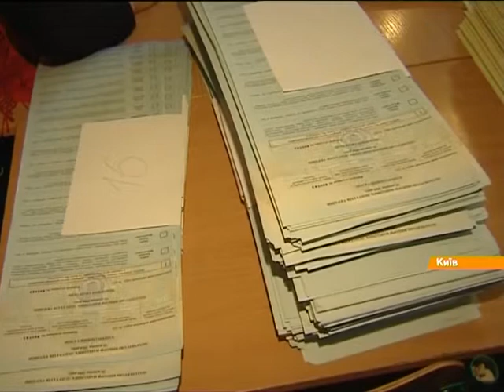Киевляне активно голосуют с 8 утра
"Факты" следят за тем, как голосует столица в центре.

"Факти" слідкують за тим, як голосує столиця у центрі.